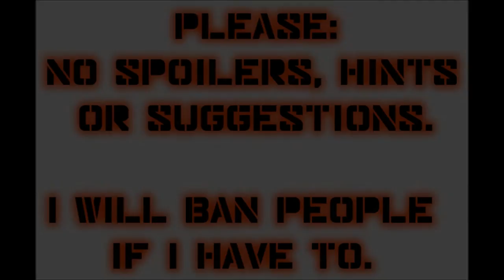Let's Play Mass Effect 2 (Blind), Part 41: Collectors on the Horizon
(Part 3 of 6) We unexpectedly travel to a colony named Horizon in the Terminus Systems. Once there, we finally meet the ones known as The Collectors.